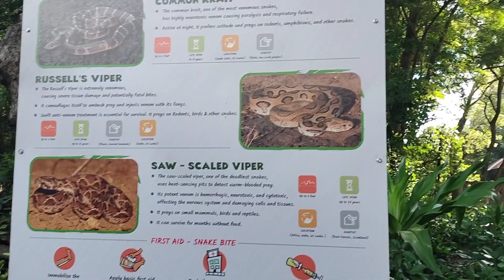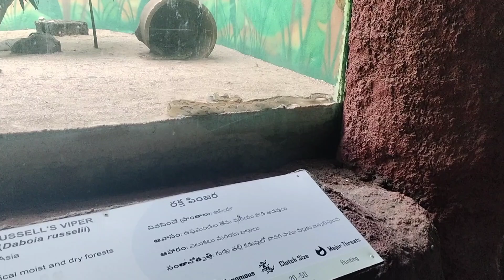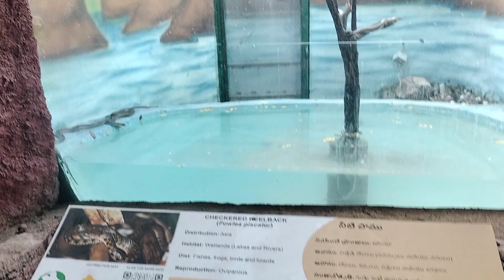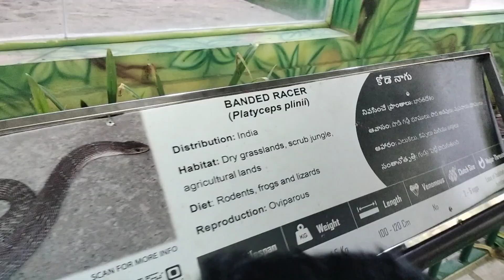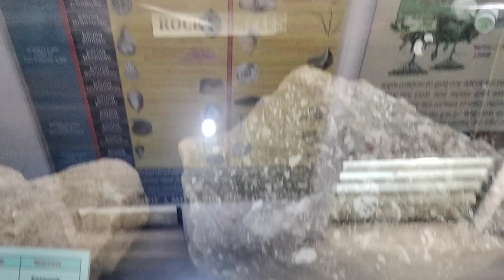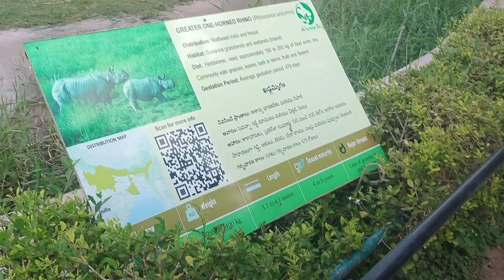Nehru Zoological Park Hyderabad